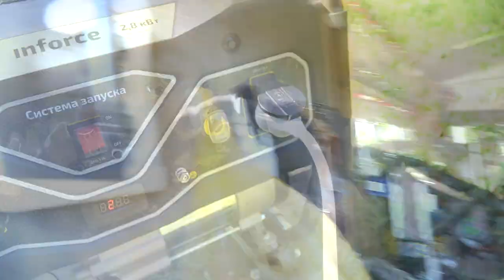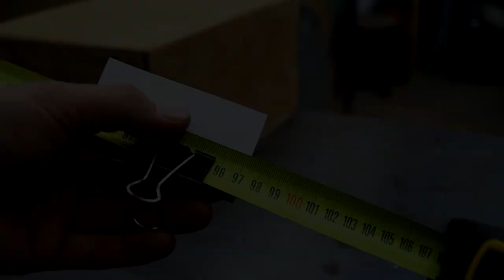5 Wood working Tricks /Tips...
Wood working Tricks / Tips...